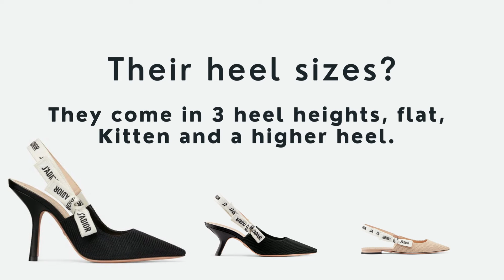This Season's Simply Savoir-Faire- Featuring J'Dior Pumps by Christian Dior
We're all having an extremely DIOR moment with these simply savoir-faires! Originally launched in 2017, these shoes have been brought back with a punch! New colors and heel sizes highlight the versatility of collection, thanks to Maria Grazia Chiuri, Dior's Creative Director.
OR
to speak to our personal shoppers to help you with all your luxury shopping needs any time anywhere!
Stay up to date with latest trends, news & products on our